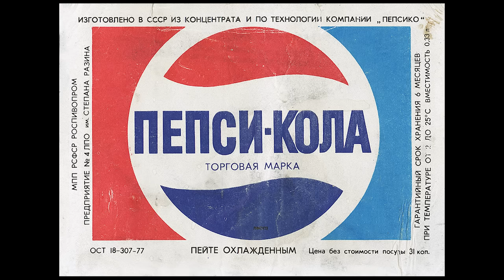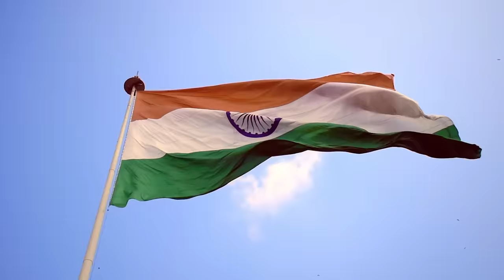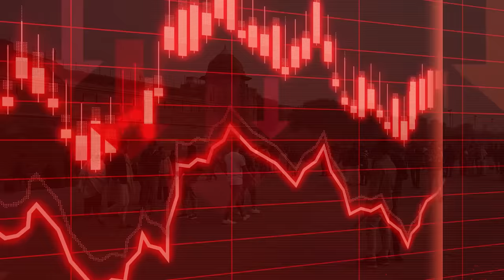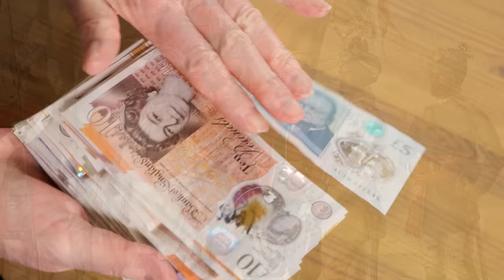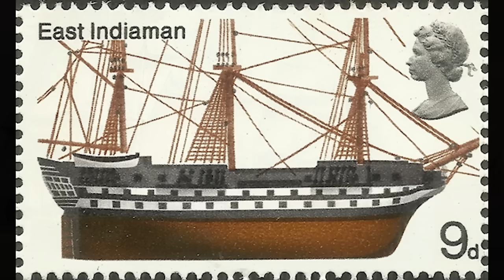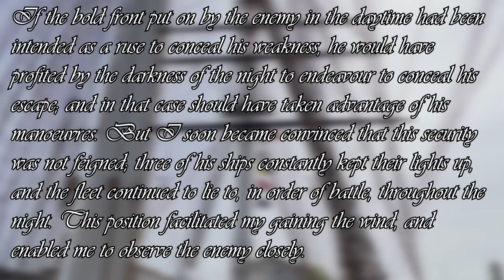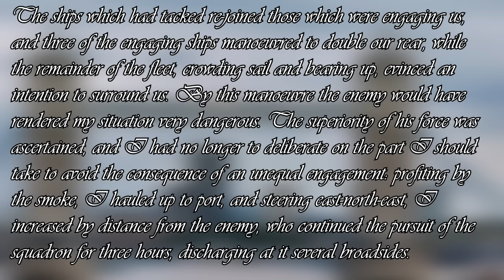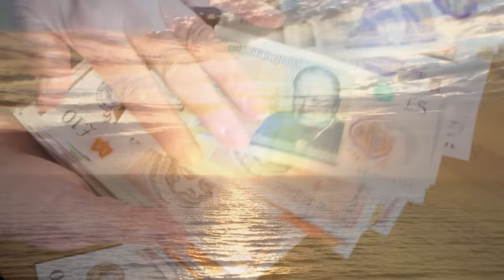How a Private Company, Became a World Power - The British East India Company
The longest video, Q&A not included here, I have ever made.

Now I will get around to adding my reference list to this but you have all waited long enough.